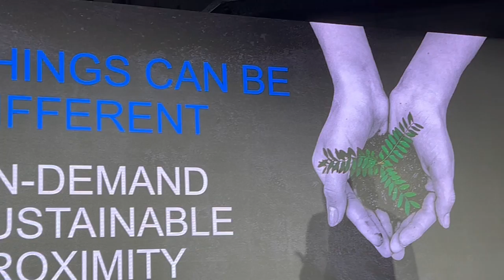Kornit : FASHION the FUTURE 4